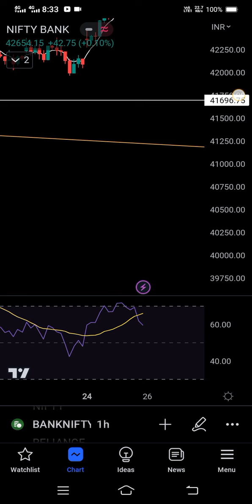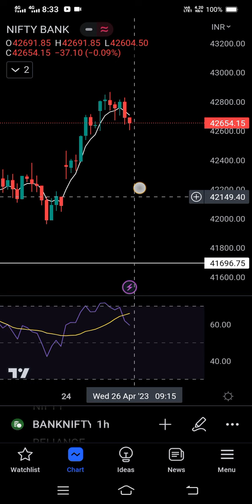Banknifty At Very Good Selling Level.